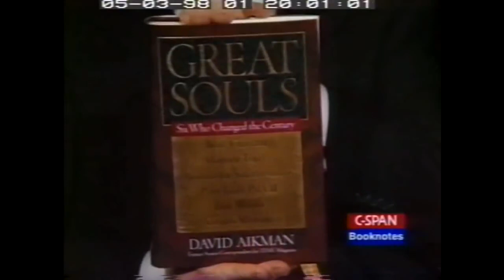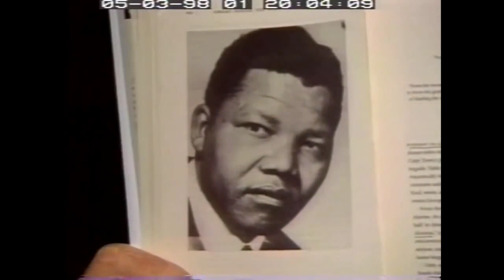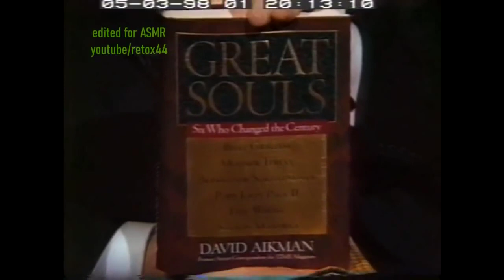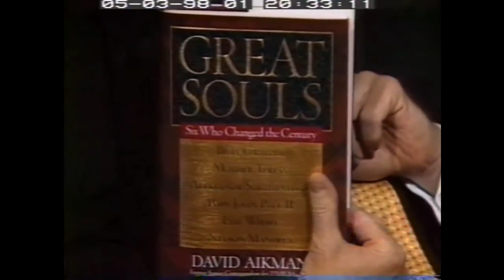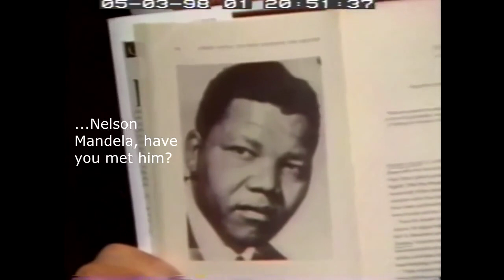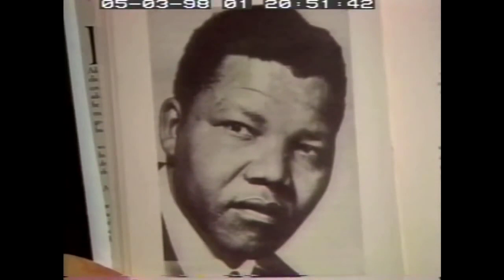Unintentional ASMR David Aikman English Accent Interview Excerpts Great Souls Famous Leaders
Interview excerpts from 1998 featuring author David Aikman, who wrote "Great Souls: Six Who Changed the Century."  The book profiles six historical figures from the 20th century who triumphed over adversity, criticism and opposition - Billy Graham, Mother Teresa, Alexander Solzhenitsyn, Nelson Mandela, Pope John Paul II and Elie Wiesel.